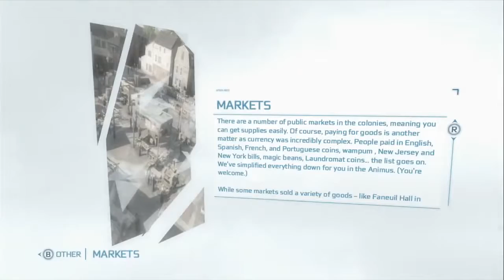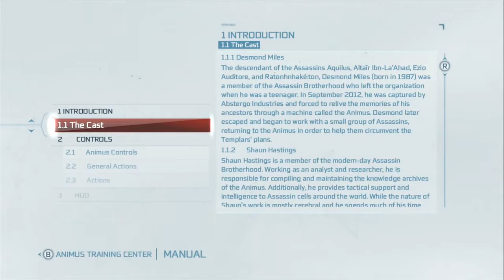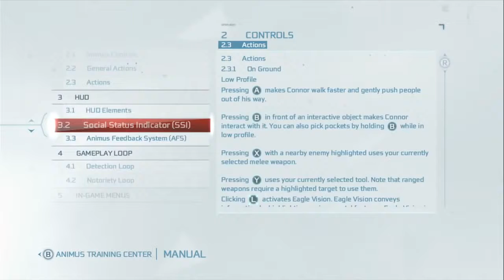Assassin's Creed 3 - Walkthrough / Playthrough Part 2 HD - Welcome To Boston!